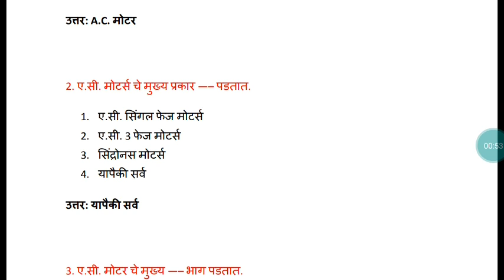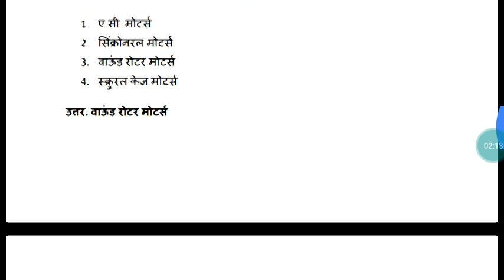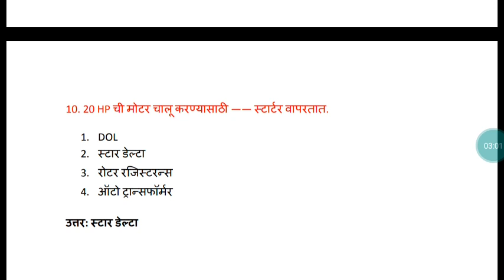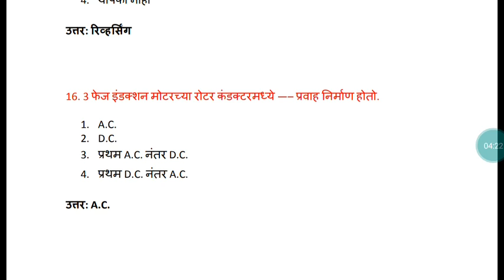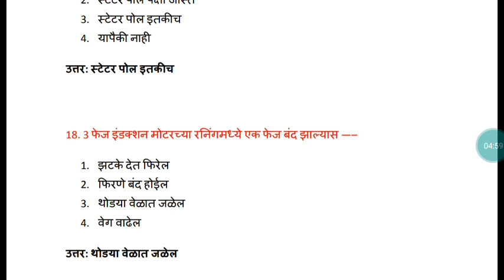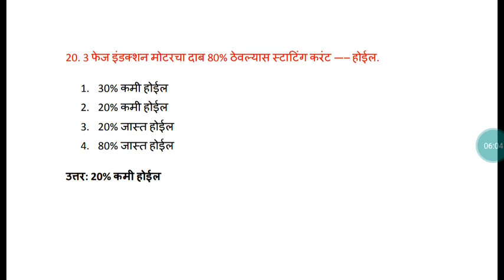MAHADISCOM Upkendra Sahayak Questions part-13